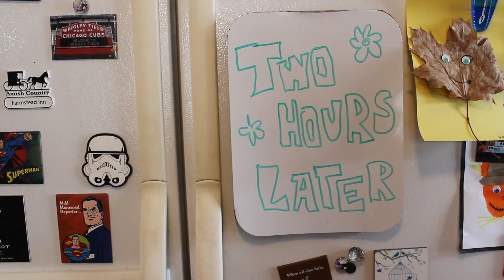Librarian Eats a Cricket Cookie – Let's Talk Entomophagy!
Jessica reviews cricket cookies and talks about our upcoming our upcoming program Entomophagy and Film Discussion: The Gateway Bug!